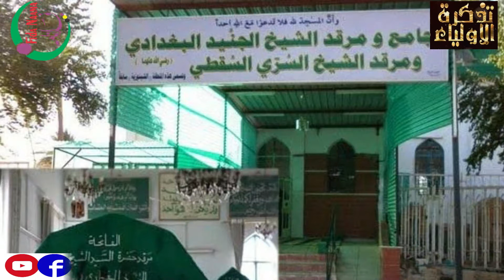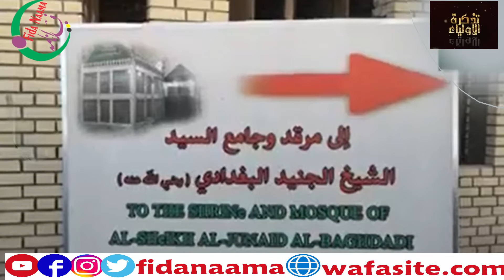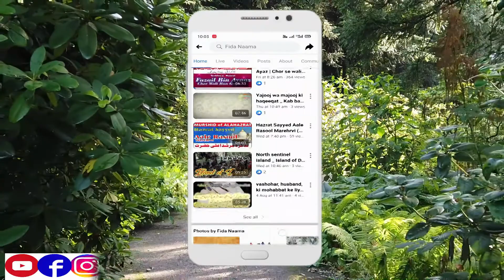Story of Hazrat Sirri Saqati || Hazrat Sirri Saqti (Ra) or aik Sharabi ka waqia || fidanama | Ep 26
Hazrat Sirri Saqti (Ra) or aik Sharabi ka waqia
Story of Hazrat Sirri Saqati
Hazrat Sirri Saqti RA kay Jinn Ustad
Hazrat Siri Saqati Ki Seerat Kay Khubsurat Phelu (Short Clip)

Sheikh ul Wazaif Ki Hazrat Sirri Saqti RA Sy Purisrar Mulaqat
Hazrat Sirri Saqti RH or didar e Ilahi | Allah ke kamil bandy | Allah ka didar |
Allah Ka Mehman Or Hazrat Sirri Saqt
Aik Allah Wali ki Mohabbat ka Qissa || Hazrat Sirri Saqti (RA) || Allah Wala or Ladki

Copyright Declaimer